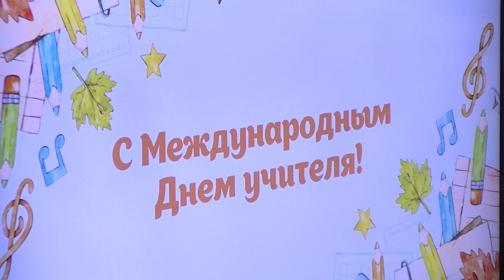В преддверии Дня учителя в Художественной галерее чествовали педагогов городских учреждений культуры